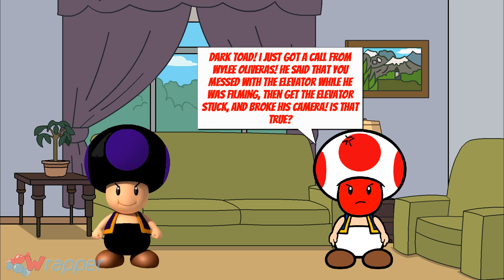Dark Toad Messes With The Elevator While I Was Filming/Grounded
Filming elevators is one of my favorite hobbies, so I recorded a Schindler HT elevator in this video. But Dark Toad got in the way and break my camera after getting the elevator stuck.